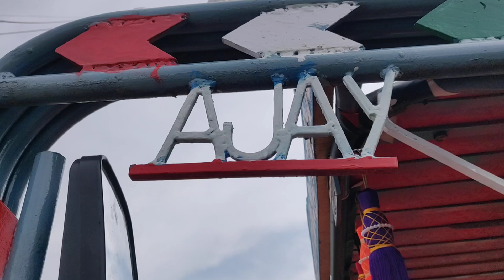9739319482Ajay engineering works katapur7996658910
🙏🙏Ajay engineering works katapur wood bumper specialist brand 🙏🙏